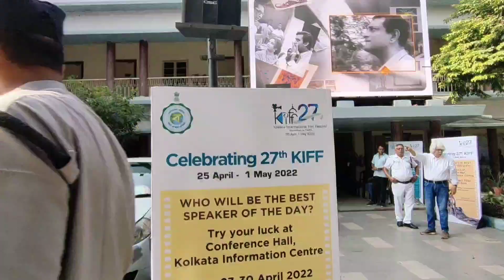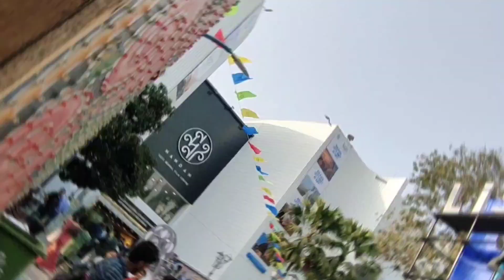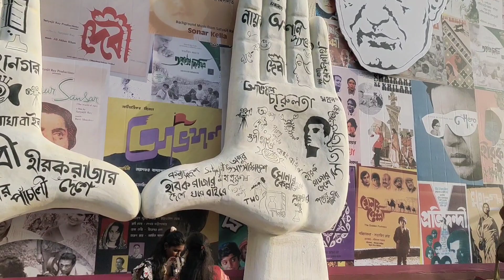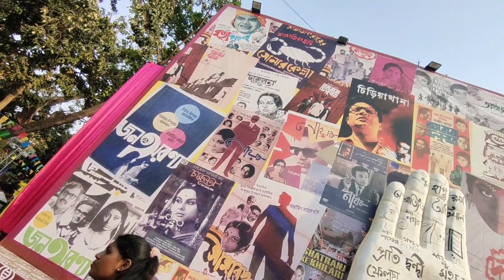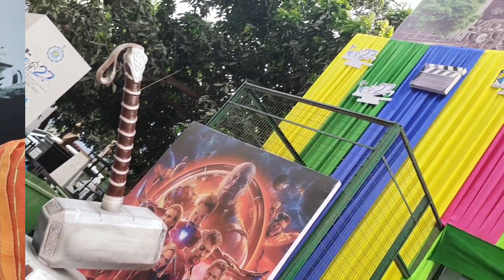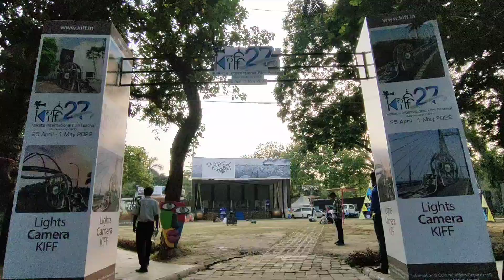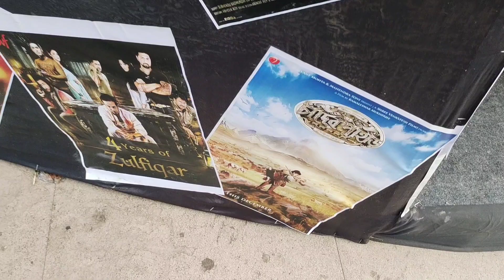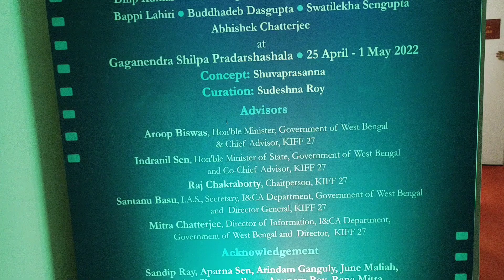Film Festival এ গিয়ে কার কার সাথে দেখা😍 | Kiff2022 | Nandan | Antara Mondal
Kolkata International Film Festival 2022 | KIFF

Kolkata International Film Festival is happening at Nandan.
Here is the full vlog.  🥰

and if you like it then give it a thumbs up 👍

Nomination 2022 International Kolkata Short Film Festival IKFF | Kolkata International Film Festival 2022 Tickets | Kolkata Film Festival | Kolkata International Festival | Kolkata Festival |  কলকাতা আন্তর্জাতিক চলচ্চিত্র উৎসব 2022 | কলকাতা আন্তর্জাতিক চলচ্চিত্র উৎসব